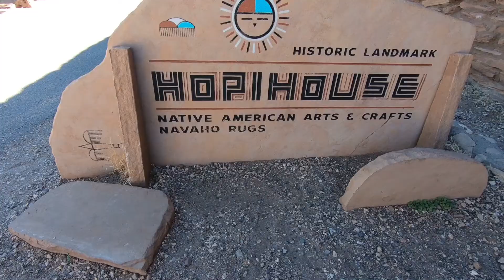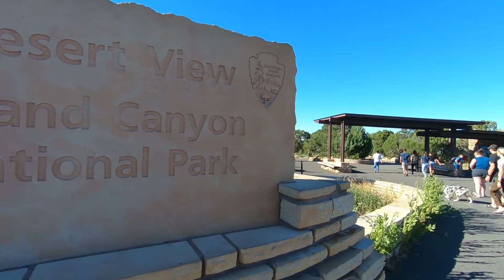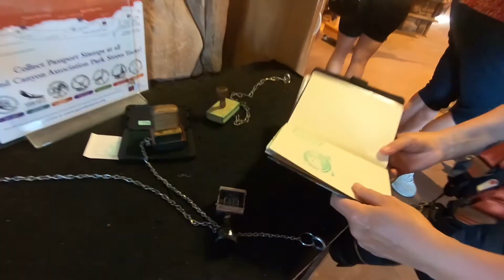Usa 2019 : Part 4 : Grand Canyon NP Sunrise to Sunset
La journée débute avec la magie d'un lever de soleil à Hopi Point, au cœur du Grand Canyon National Park. La quiétude du matin, en communion avec la nature, est d'autant plus appréciée grâce à la nuit passée à proximité de la rim. La proximité facilitée permet de rejoindre rapidement la première navette, offrant ainsi la possibilité d'explorer les merveilles du Grand Canyon dans la sérénité du petit déjeuner.

Après avoir savouré ce moment, une promenade le long de la rim s'impose, offrant des vues à couper le souffle. Chaque recoin dévoile une nouvelle facette de la splendeur du canyon. L'arrêt à Grand View Point se révèle incontournable, dévoilant une perspective impressionnante et un panorama saisissant.

Le périple se poursuit avec une halte à Desert View, où la grandeur du paysage est à couper le souffle. La journée se termine à Page, ajoutant une nouvelle page à notre carnet de voyages.

Ces moments exceptionnels s'inscrivent dans la continuité d'aventures passées, notamment celles consignées dans mon carnet des 33 jours dans l'Ouest des États-Unis en 2012 et l'exploration du sud-ouest en juin 2014. Chaque détail de cette journée est une pièce précieuse du puzzle de souvenirs, gravée dans la mémoire comme une expérience unique au cœur de l'immensité du Grand Canyon.

USA 2019 : 15 Juillet - 15 Août

31 Jours
7200 km
4 États : Californie / Arizona /Utah/Nevada
12 c'est le nombre de
Monuments Nationaux /Parcs d’état /Parc tribal etParcs Nationaux.

Itinéraire

Lundi 15 juillet 2019 : Los Angeles / Downey
Mardi 16 juillet 2019 : Joshua Tree
Mercredi 17 juillet 2019 : Joshua Tree
Jeudi 18 juillet 2019 : Kingman
Vendredi 19 juillet 2019 : Grand Canyon NP
Samedi 20 juillet 2019 : Page
Dimanche 21 juillet 2019 : Page
Lundi 22 juillet 2019 : Page
Mardi 23 juillet 2019 : Monument Valley
Mercredi 24 juillet 2019 : Moab
Jeudi 25 juillet 2019 : Moab
Vendredi 26 juillet 2019 : Moab
Samedi 27 juillet 2019 : Torrey
Dimanche 28 juillet 2019 : Bryce Canyon NP
Lundi 29 juillet 2019 : Zion / Springdale
Mardi 30 juillet 2019 : Zion / Springdale
Mercredi 31 juillet 2019 : Overton
Jeudi 1 août 2019 : Las Vegas
Vendredi 2 août 2019 : Las Vegas
Samedi 3 août 2019 : Death Valley NP
Dimanche 4 août 2019 : Bakersfield
Lundi 5 août 2019 : Sequoia NP
Mardi 6 août 2019 : Fresno
Mercredi 7 août 2019 : Mammoth Lakes
Jeudi 8 août 2019 : Merced
Vendredi 9 août 2019 : San Francisco
Samedi 10 août 2019 : San Francisco
Dimanche 11 août 2019 : San Francisco
Lundi 12 août 2019 : Pismo Beach
Mardi 13 août 2019 : Hermosa Beach
Mercredi 14 août 2019 : Hermosa Beach
Jeudi 15 août 2019 : Avion LAX -ZRH